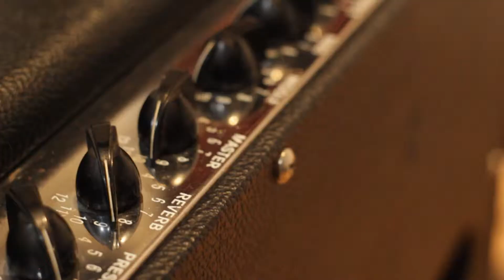Musitek - Sala B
Otávio Moura apresenta a Sala B do Estúdio Musitek